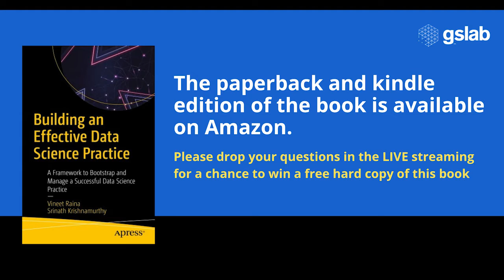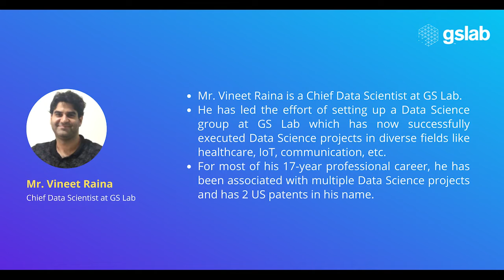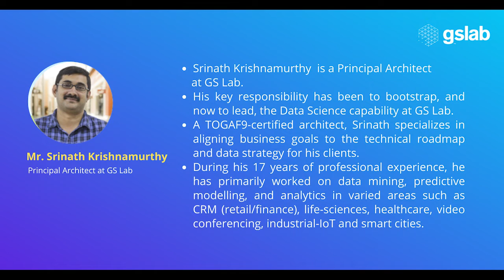Fireside Chat with Data Scientists Mr. Vineet Raina and Mr. Srinath Krishnamurthy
This video is about Fireside Chat with Data Scientists Mr. Vineet Raina and Mr. Srinath Krishnamurthy about their book “Building an Effective Data Science Practice”. The book is a treasure of their learnings over the years, current trends, real-life data science-based complex products, and solutions. The book is worth reading whether you are starting your data science journey/team or are already ahead on the road.

This two-way event aimed at helping people make their data science practice successful, understanding the technological trends in a data science practice and how to operate a data science team towards the business RoI.